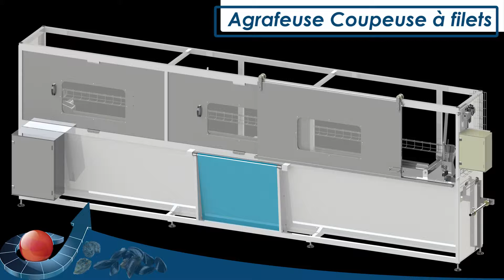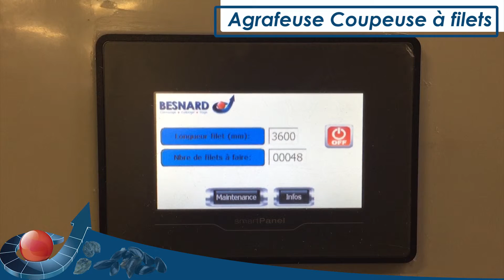Agrafeuse coupeuse à filets